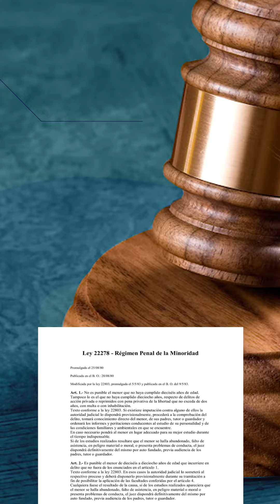EL DURO CASO DE NICOLAS - Asesinado por otros niños